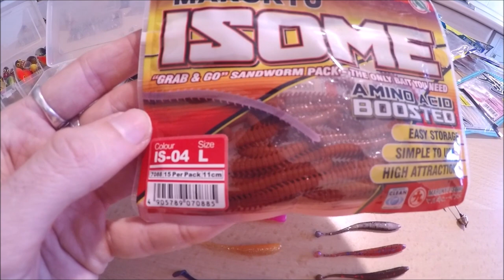ATTREZZATURA PER LO SPINNING ALLA TROTA TORRENTE ( la mia attrezzatura da spinning )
! ATTENZIONE !